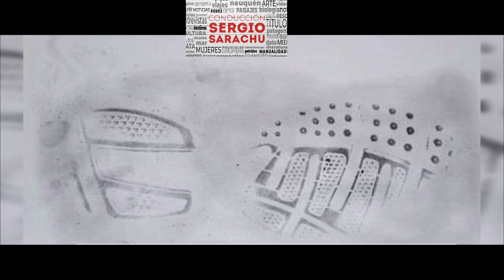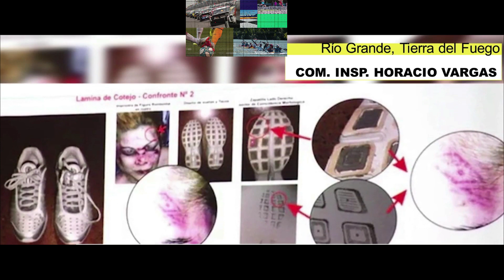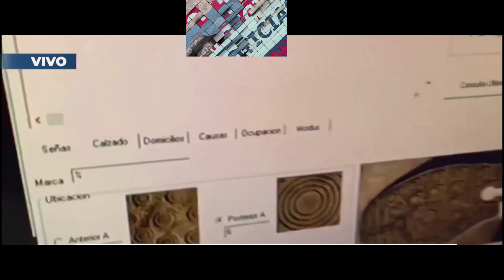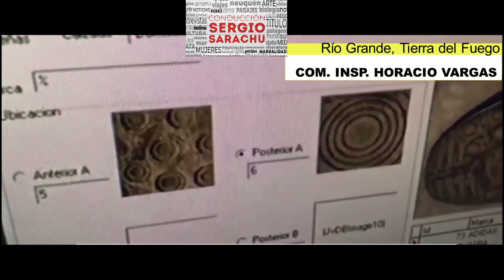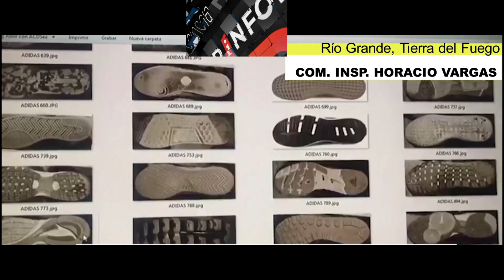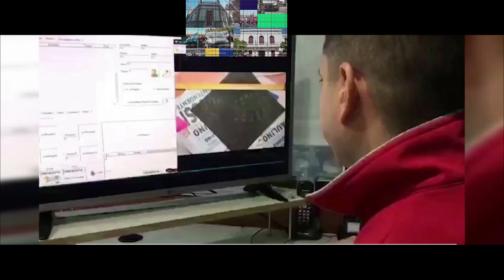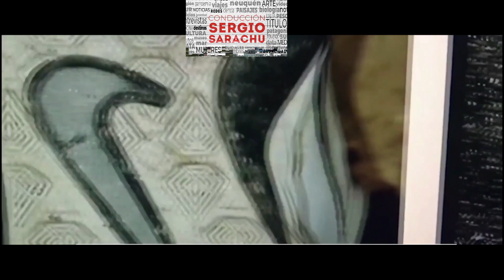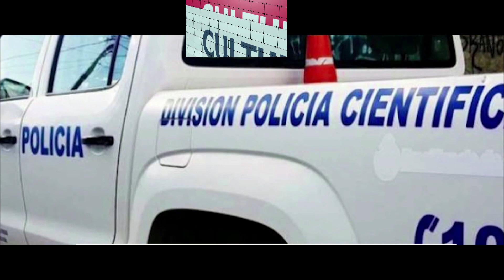CÓMO SE DESCUBRE A UN ASESINO CON UN BANCO DE HUELLAS CREADO EN LA PATAGONIA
El terrible crimen de FernandoBáezSosa incluyó entre las pruebas más contundentes, el estudio científico de una zapatilla: ese análisis se desarrolla desde 2004 en la policía científica de Río Grande, en Tierra del Fuego. Hablamos en su momento con el Com. Insp. Horacio Vargas sobre ese banco de huellas.